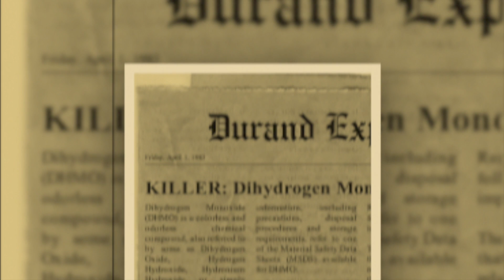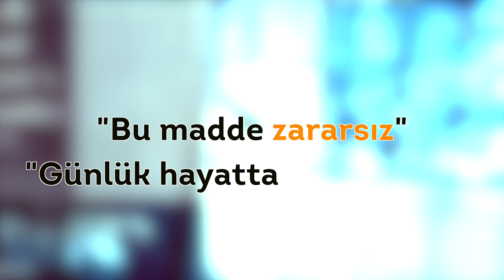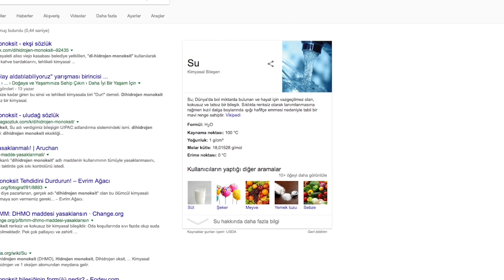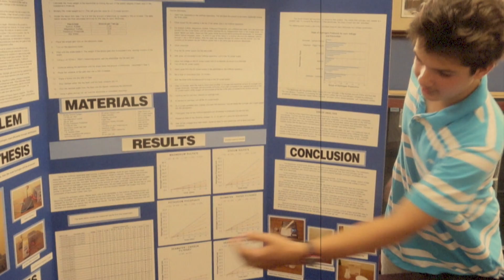SORGULA | Evinizdeki Katil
Belgesel Adam Evinizdeki Katil veya SORGULA bölümü ile karşınızda.

Dihidrojen monoksit, gizli katil.
Bu kimyasalın çok az bir miktarının bile akciğere kaçması hayatınıza mal olabilir!
Buharlarına maruz kalmak yanıklara sebep olur.
Dihidrojen monoksiti kullanan herkes bağımlı olur ve maalesef günlük dozun alınmaması hayatınıza mal olur.
Dünya Sağlık Örgütü’nün verilerine göre bu kimyasal her yıl ortalama 360 bin can alıyor.

Bugün size bu maddeyi kullanmayın demeyeceğim, çünkü… ben de bir dihidrojen monoksit kullanıcısıyım.

Bu kimyasalın zararları ilk kez 1 nisan 1983 yılında, ABD’nin Michigan eyaletinde basılan Durand Express gazetesi ile insanlığa duyuruldu.
Fakat gazete yalan haber yapmak, toplumun huzurunu bozmak ve haberi çarpıtmak gibi bir sürü eleştiriye maruz kaldı.

Halbuki gazete gerçekleri yazıyordu. Eleştiriler ise bu maddenin zararsız olduğunu, günlük hayatımızda kullanabileceğimizi söylüyordu. Bir madde düşünün, Nükleer Santrallerin olmazsa olmaz bileşeni, biyolojik ve kimyasal silah üretiminde kullanılıyor, ama aynı zamanda günlük hayatımızda kullanırsak zararsız… Ayrıca tarımda kullanıldığı için tüm meyve sebzelerde de bu maddeye rastlarız. İşin komik tarafı, o sebzeleri yıkadığımızda dihidrojen monoksiti gitmez, çünkü barajlarda da mevcut.

Bı kimyasalın insan vücudu üzerindeki etkileri bilimsel olarak da kanıtlanmış:
- Terleme
- Sık sık tuvalet ihtiyacı
- Doz aşımında mide bulantısı, kusma

1989 yılında California Üniversitesi Öğrencileri Dihidrojen Monoksitin Yasaklanması Hareketini oluşturdu ve öğrencilerden imza toplamaya başladı. İlerleyen yıllarda sokakta dihidrojen monoksitin zararlarını anlatan broşür dağıttığı için yargılanan öğrenciler bile oldu. Günümüzde de çok sayıda kampanyalar ve hareketler ile bu kimyasalın zararları anlatılıyor. Türkiye’de dihidrojen monoksitin zararlarını duyurmak adına online kampanyalar devam etmekte. Belki imzalamak isteyebilirsiniz, ama durun. Bir kaç saniye beklemenizi rica edeceğim, son bir şeyden daha bahsetmek istiyorum.

Dihidrojen monoksit’in yasaklanması için imza atan pek çok insanın yapmadığı bir şeyden: Sorgulamaktan.

İmzayı atmadan önce bu bilgiyi hep birlikte sorgulayalım. Çok şükür 21. yüzyılda bu işlem çok daha basit. Hidrojen Monoksit’i google’luyoruz ve Vikipedya’daki tanımını hep birlikte okuyoruz:
SU; Dünya'da bol miktarda bulunan, hayat için vazgeçilmez olan, kokusuz ve tatsız bir bileşik;.

Evet. Dihidrojen monoksit hayat için vazgeçilmez olan suymuş.

İşin en trajik tarafı, kampanyanın internet üzerinden imzalanması. O internet ki, aslında dihidrojen monoksit’in su olduğunu da yazıyor.

“Ne kadar kolay kandırılabiliyoruz?” 1997 yılında Nathan Zohner’ın Bilim Fuarında ödül alan projesinin adı. 14 yaşlı Nathan’ın okulda dihidrojen monoksit’in yasaklanması için açtığı standı 50 öğrenci ziyaret etti. Tam 43 öğrenci yasağı desteklemek üzere imza atmıştı. Nathan araştırmasını şöyle özetliyordu: “bilimsel gerçeklerle dolu cümleler kullanarak toplumun yanlış sonuca varmasını sağlamak”.

Zor da değil çünkü sorgulamak bize hep negatif anlamda öğretildi. Halbuki bir şeyi öğrenmemizi, anlamamızı sağlayan şey sorgulamanın temeli olan soru sormakla başlar. Sorgulamayı bıraktığımız an gelişmemizi, öğrenmemizi de durdurmuş oluyoruz.4 yaşında iken günlük ortalama 300 soru sorarken yetişkinken bu rakam 100’ün altına iner.

Daha iyi bir insan olmak için, dihidrojen monoksiti yasaklayarak hayatımızı mahvetmemek için, daha çok soru soralım, daha çok sorgulayalım ve daha çok öğrenelim.

Sonda size bir soru soracağım. Acaba hayatımız boyunca kaç tane böyle “kampanya”yı onayladık? Sormadan, sorgulamadan, öğrenmeden?